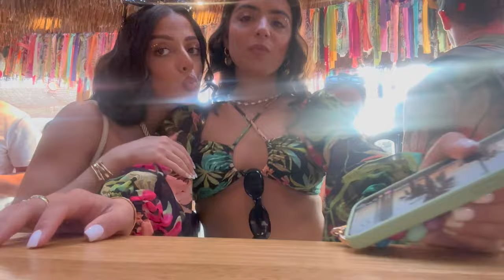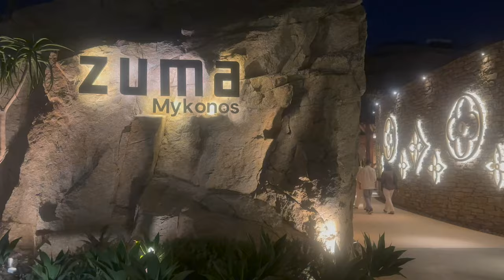Mykonos Luxury Girls Trip (vlog) | Scorpio's, Alemagou, Zuma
A wild week in the most incredible party island of the world!